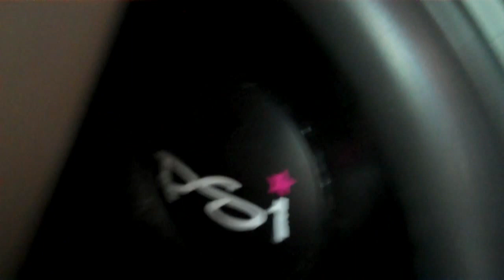FLEX VIDEO of 2 Fi BTL 18s walled!!!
System overview:
2 Fi BTL 18s with fully loaded PSI recones
Crossfire XP1400.1 (another matching amp on the way)
Excessive Amperage 250A alternator
40'+ 1/0 power wire
C&D UPS12-300mr, C&D UPS12-475FR and CSB HRL 12280W FR batteries
25sq ft of Audio Technix deadener
Red Stinger voltmeter
Scosche universal bass knob

check out our DJ Designs page on Facebook and "like" our page please.